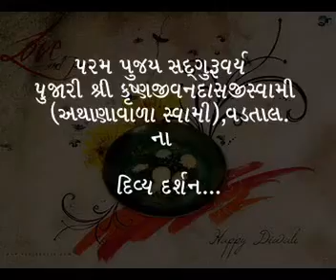05 swaminarayan kubernagar,surat & swami.ashram rishikesh.mpg